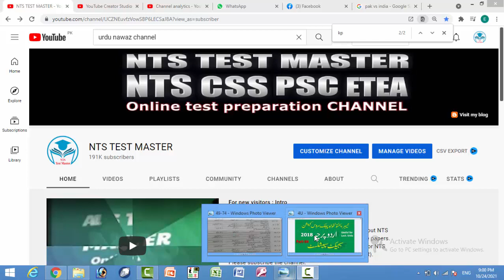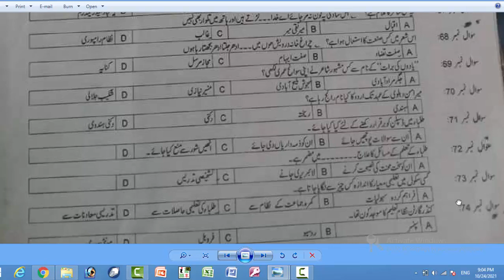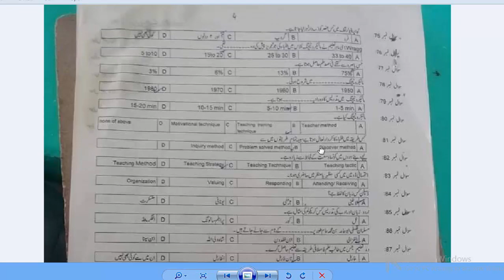Lecturer Urdu paper : Subject Specialist Urdu paper 2018 :SS Urdu paper 2018 KPPSC : Part - 04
KPPSC Lecturer Urdu past paper : Urdu Lecturer Past paper :Lecturer Urdu KPPSC Past paper :